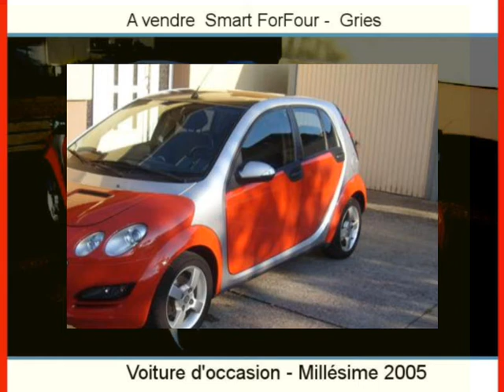Achat Vente une Smart ForFour Gries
A vendre à  Gries  Occasion automobile Smart ForFour de 54200 Km.
automobile occasion Autoenvideo : Achat Vente une Smart ForFour  Gries  Bas-Rhin